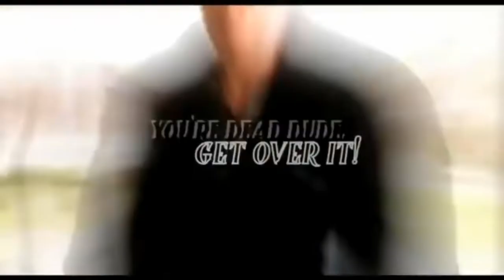PLOT TWIST EDITS (8)